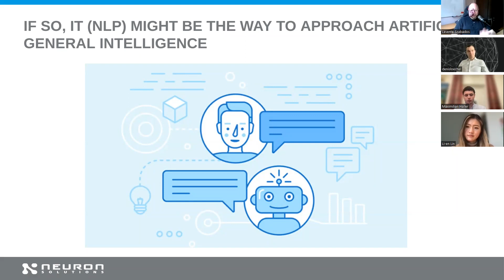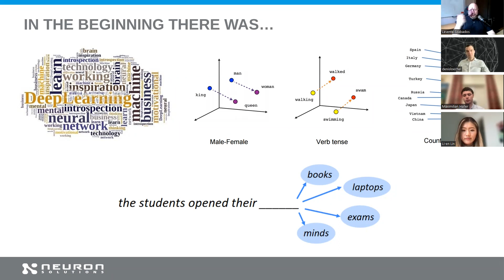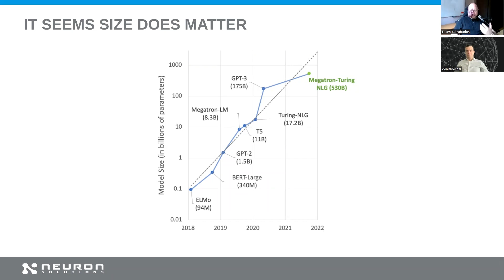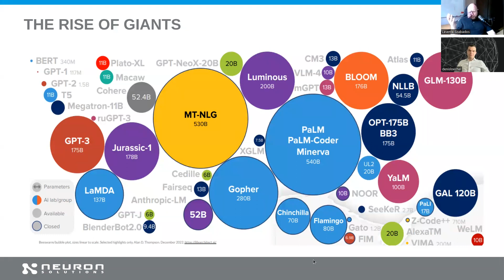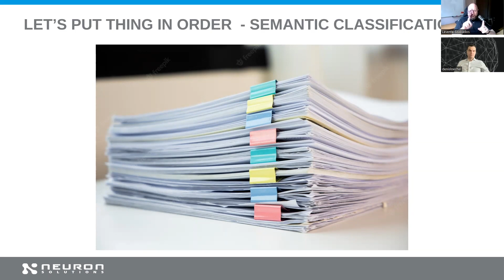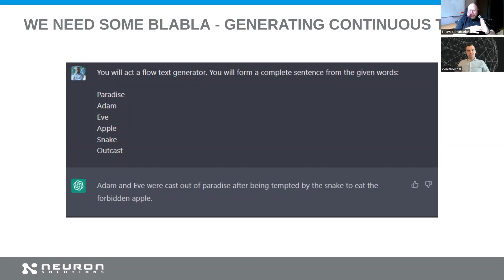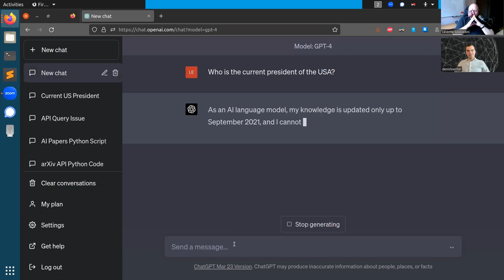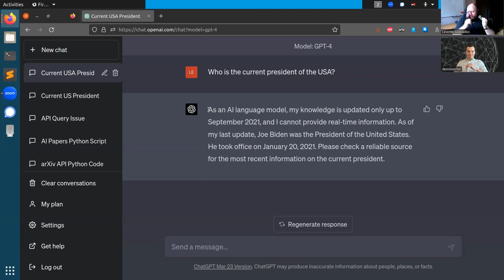Separating Hype from Reality: Chatgpt and the rise of Generative AI - Unbox Your Curiosity!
Join us for a live discussion to explore the reality behind the hype of ChatGPT. Our expert speakers, FS Lecturer & Consultant Levente Szabados, and FS Master candidates Denis Loechel and Christiane Zhao will discuss ChatGPT from the technical and operational perspectives. The sessions will walk through the inner workings and social ramifications of today’s AI—and tomorrow’s.

Join us at 6 PM CEST on the 13th of April for a live presentation and an engaging conversation on ChatGPT.

In the first 15 minutes, Lev will present some of his findings and give audiences a brief overview of Chatgpt. Following his live presentation, Christiane and Denis will join the discussion.